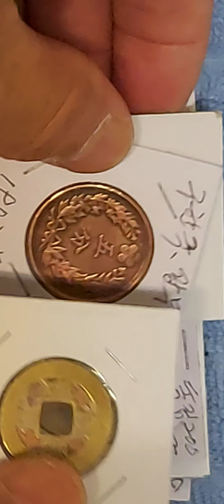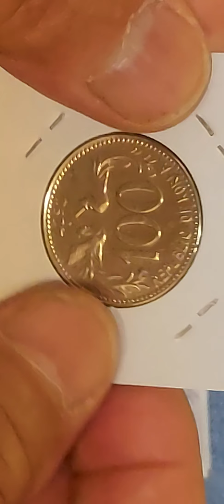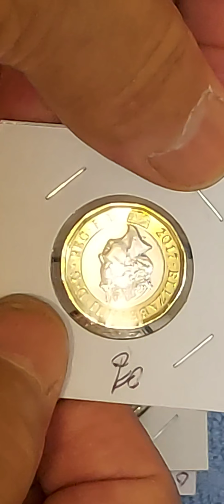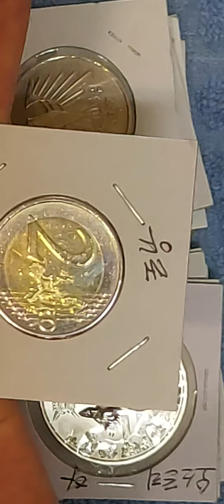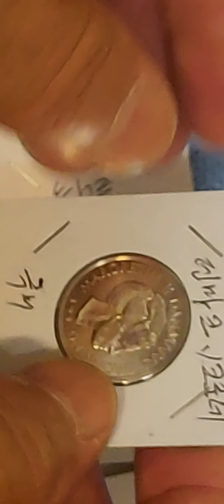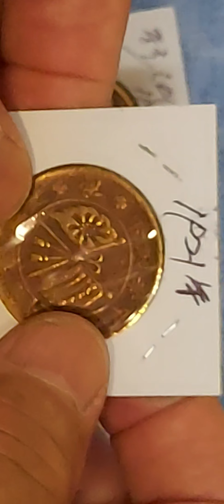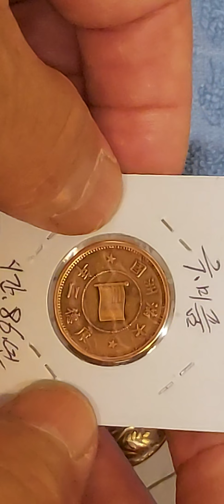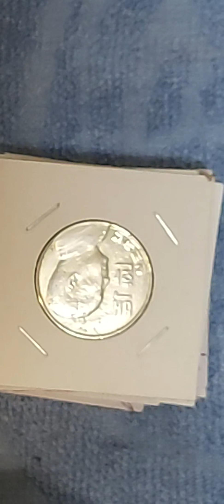우리나라 주화비롯 하여 각국'주화 보세요